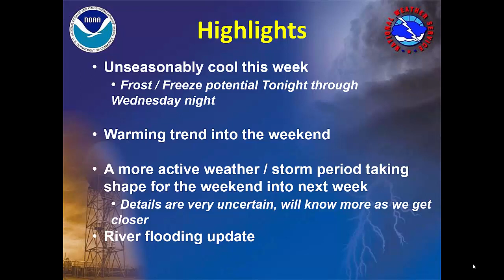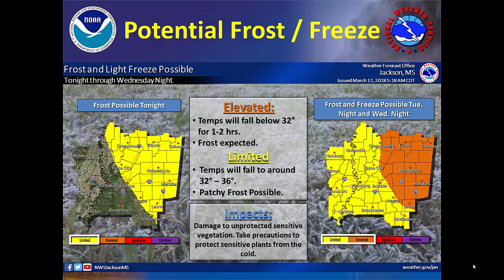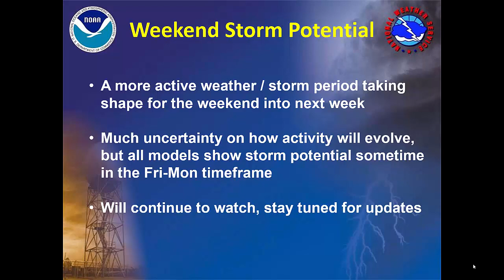Weekly Weather Briefing: March 12, 2018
Here's our weekly weather briefing for the week of March 12, 2018

Table of Contents:

00:00 - Slide 2
00:05 - Highlights
00:37 - Potential Frost / Freeze
01:44 - 7 Day Precipitation
02:19 - Pattern for the Weekend
02:40 - Weekend Storm Potential
03:25 - MS River Flooding
03:44 - Thanks for viewing NWS Jackson’s   Multi-media Weather Briefing!